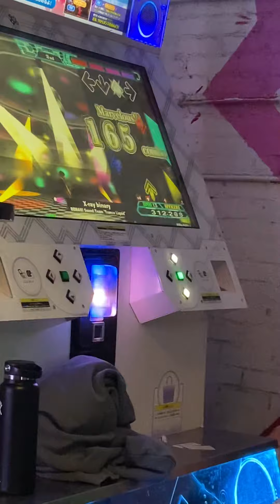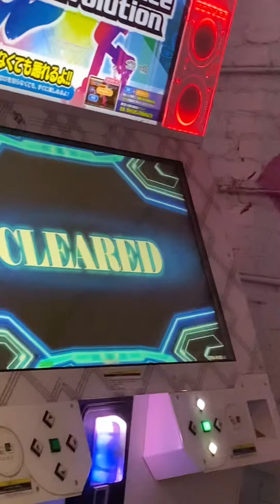[DDR A20] Mykere playing X-ray Binary (Exp13) 999,940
999,940 / 6 prefects